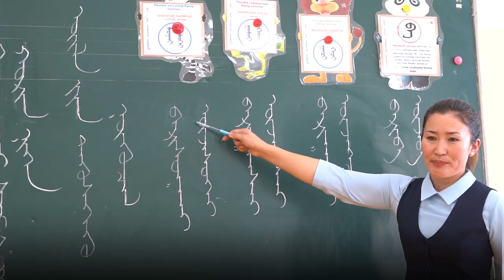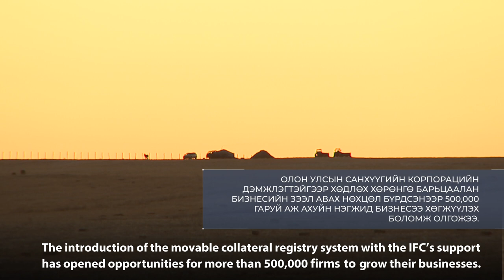Changing Lives: Benefitting Thousands of Rural Herders in Mongolia | The Story of Uguumur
Over the past 30 years, the World Bank Group has helped bring electricity, internet and telecommunications services, livestock insurance and improve livestock quality benefitting thousands of rural herders in Mongolia. It has also supported the government in providing quality education and health services for its citizens. Watch this video as Uguumur, a herder from Khentii province, shares how his life has changed thanks to these developments.